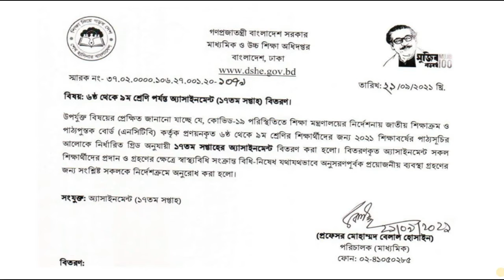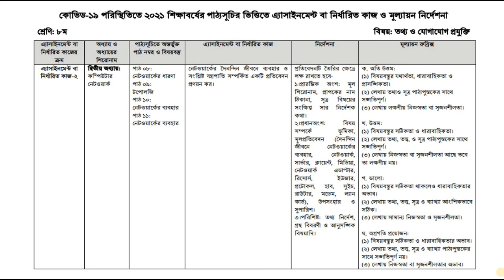1 Class 8 17th Week Assignments 2021 | Class 8 Bangla and ICT Assignments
Class 8 17th week assignments 2021. Bangla and ICT assignments.